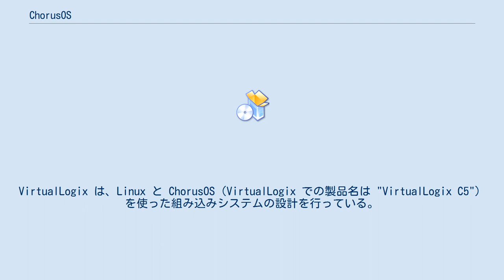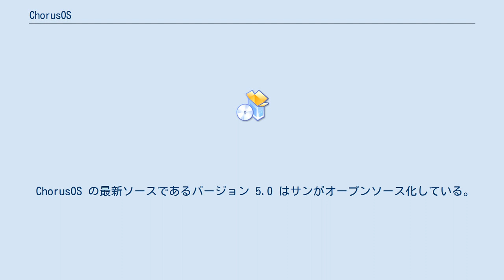ChorusOS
ChorusOS は、マイクロカーネル型のリアルタイムオペレーティングシステムであり、組み込みシステム向けに設計された。
開発元の Chorus Systèmes は1997年にサン・マイクロシステムズが買収した。
現在はサンも ChorusOS をサポートしていない。
Chorus Systèmes の創業者らは2002年8月に新たな企業 Jaluna を立ち上げた。
Jaluna は後に VirtualLogix に改称している。
VirtualLogix は、Linux と ChorusOS（VirtualLogix での製品名は "VirtualLogix C5"）を使った組み込みシステムの設計を行っている。
VirtualLogix によると、C5 はキャリアグレードのオペレーティングシステムであり、現在も活発に保守されている。
 ChorusOS は、1980年代に INRIA で Chorus 分散リアルタイム・オペレーティングシステムとして開発が始まった。
徐々に「分散」の観点が小さくなり、リアルタイムとモジュール化の観点が重視されるようになっていった。
 ChorusOS の最新ソースであるバージョン 5.0 はサンがオープンソース化している。
Julana プロジェクトがこれをさらに補完し、最新版の Julana-1 が公開されている。
Julana-1 は（同サイトによれば）、RT-POSIX層を FreeBSD 4.1 上に設けたもので、CDE上のクロス開発環境が付属している。
SourceForge.netの統計情報によると、このソフトウェアは2008年現在もダウンロードされて使われている。